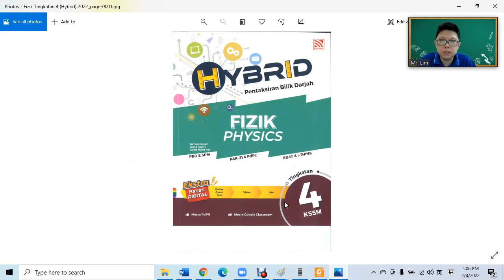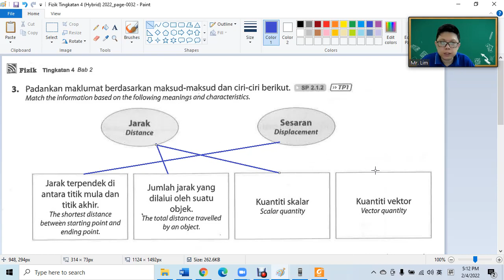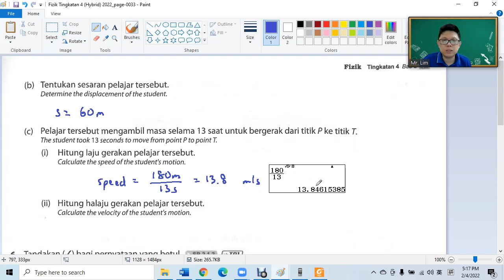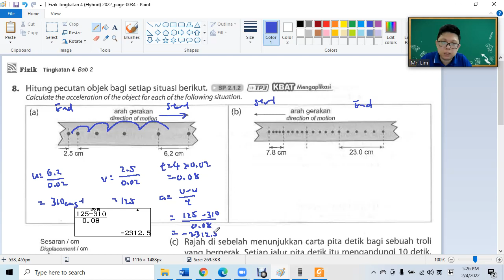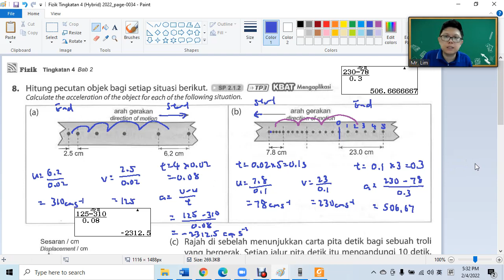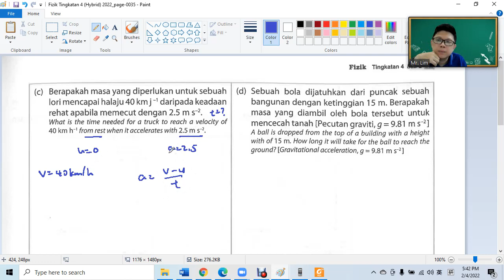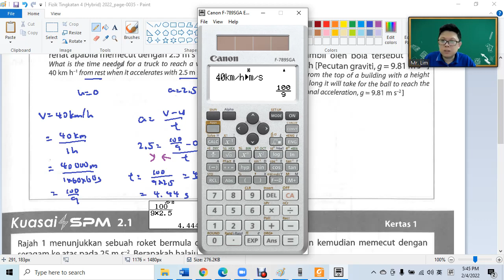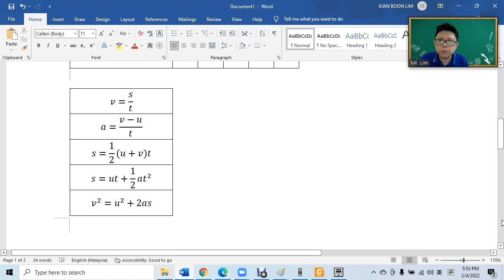2.1 Linear Motion Pelangi Hybrid